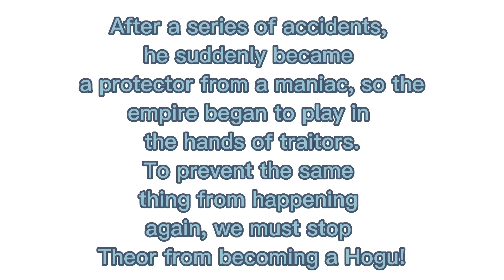Second life of the trash princess react